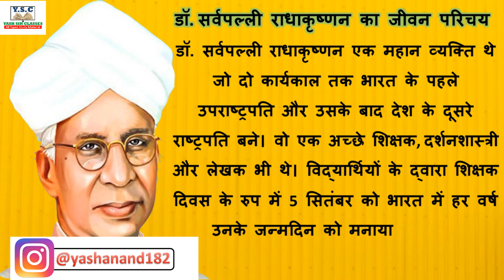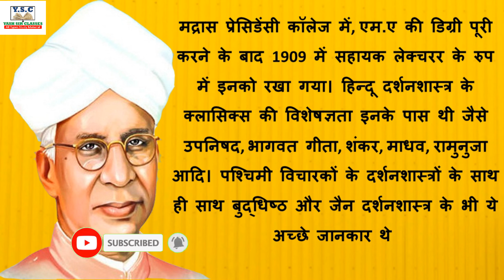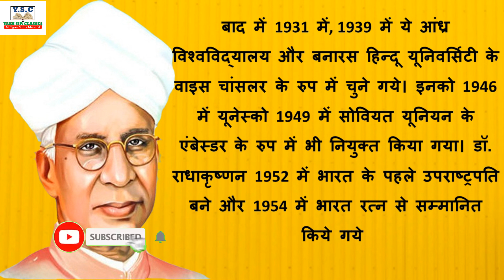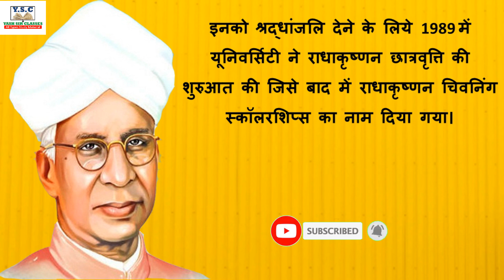sarvepalli radhakrishnan biography, sarvepalli radhakrishnan ki jivani,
dr. radhakrishnan biography in hindi,
dr. sarvepalli radhakrishnan,
dr. sarvepalli radhakrishnan biography in hindi language,
radhakrishnan biography,
radhakrishnan biography in hindi,
sarvepalli doctor radhakrishnan ki jivani,
sarvepalli radhakrishnan essay in hindi,
sarvepalli radhakrishnan ka itihaas,
sarvepalli radhakrishnan ka jeevan parichay,